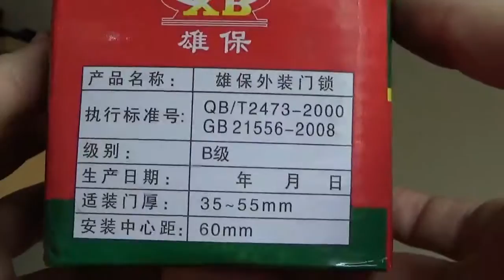Banggood Cross lock demo. Cheapo.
Don't break the law and keep it legal.